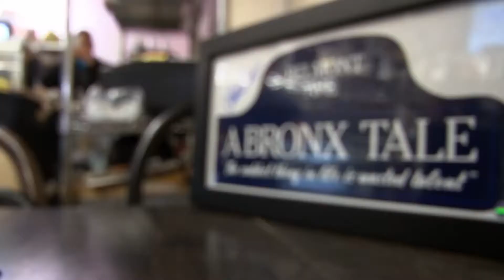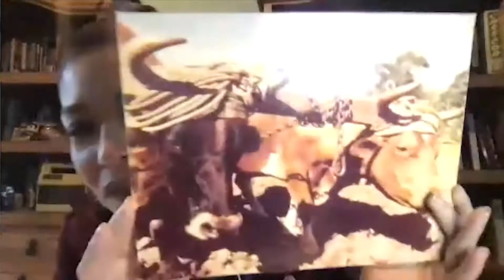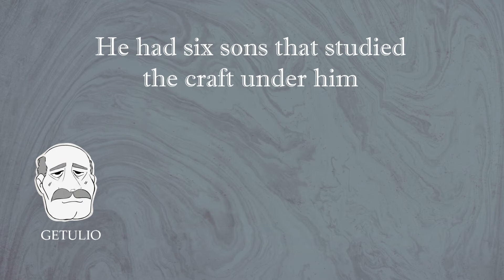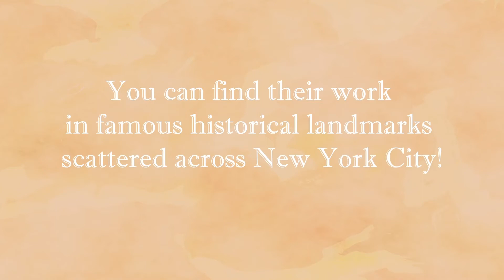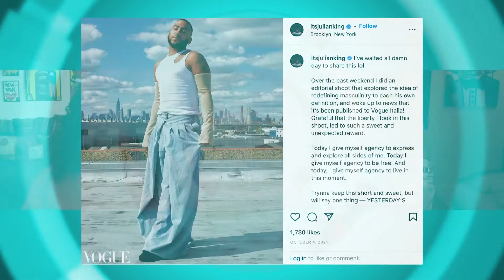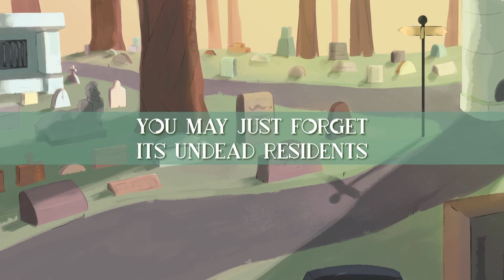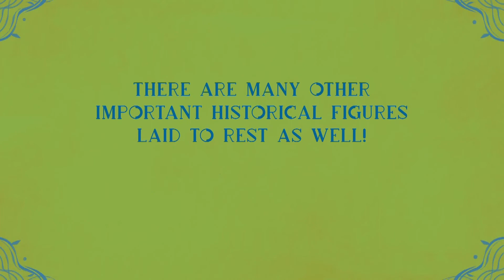OPEN BxRx Friday | January 21, 2022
On this edition of OPEN BxRx, Host Rhina Valentin is joined by Career Coach and TV Contributor Elizabeth Koraca, as she learns Five Ways to Make 2022 the Best Year Ever. Then she speaks to multifaceted performer Caridad “La Bruja” De La Luz about her one-woman show “From Poor to Rico”.  After that, Rhina sits down with Founder and Psychologist Gloria M. Rodriguez of the DeAlmas Women's Institute to discuss Visiones 2022’s virtual spiritual workshop. Bobby C gives the latest in sports. Lastly, this week’s OPEN Artist Spotlight shines on R&B singer, and songwriter, Julian King.